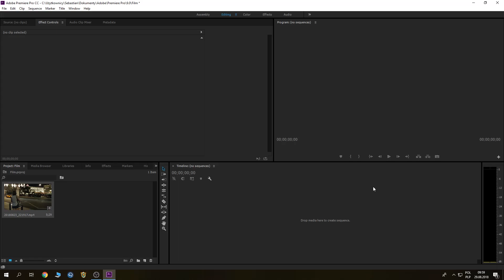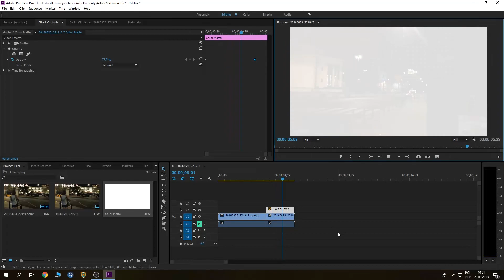Jak stopniowo rozjaśnić film w Adobe Premiere Pro CC [#9]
Krótko, zwięźle i na temat.